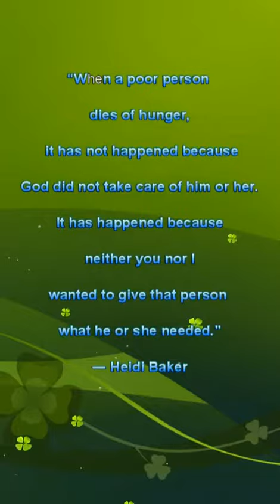My Hamster EATING in Her TINY Kitchen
🎈Song : Daystar - Wonderland /